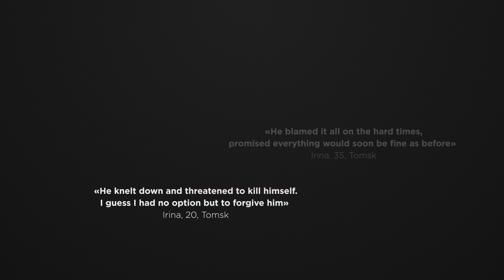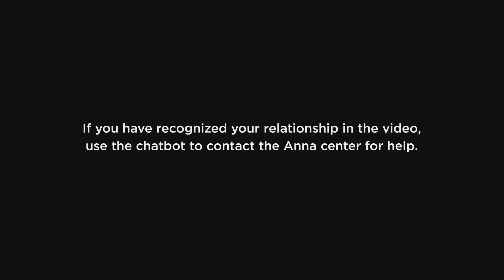"I don’t buy it" Case study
Domestic violence awareness campaign by Marvelous agency for Avon in cooperation with Praktika theatre and Anna foundation

Production: Zarya Films

Credits:
CCO: Artem Sinyavskiy
Creative Director: Marat Shakirov
Art-director: Anton Stolpovsky
Copywriter: Anastasiya Kashina
Account Director: Svetlana Savina
Producer: Rama Shayakhmetova
Head of SMM: Alexey Shalygin
SMM Manager: Anton Berezniak